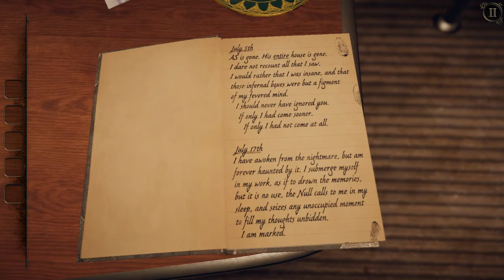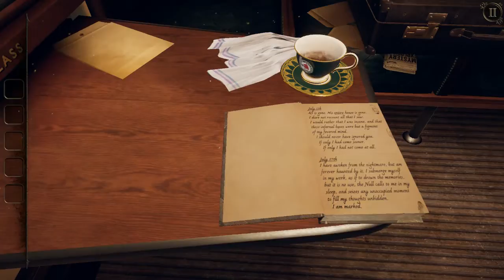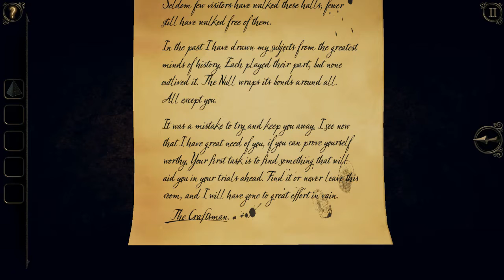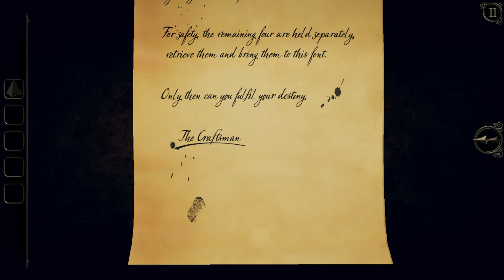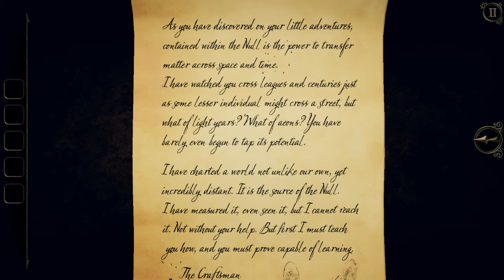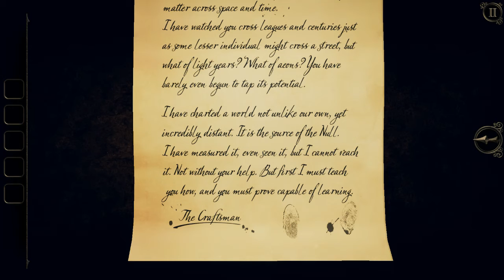Ze Room Zree #1 Sequel of ze sequel!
Today I am starting a new strange adventure.